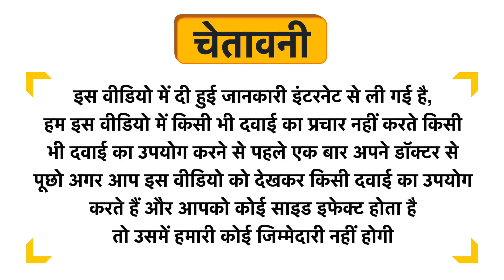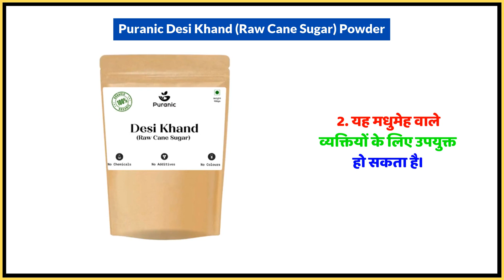Puranic Desi Khand (Raw Cane Sugar) Powder Uses in Hindi | Side Effects | Dose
Puranic Desi Khand (Raw Cane Sugar) Powder Uses in Hindi | Benefits | Side Effects | Dose